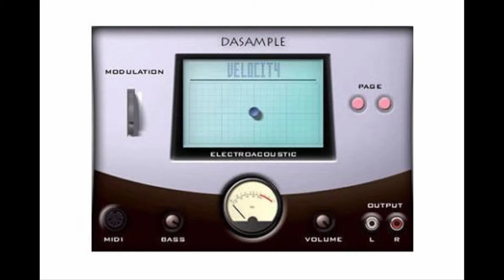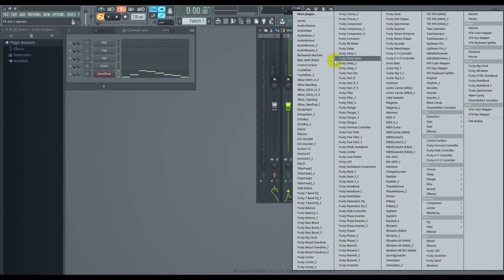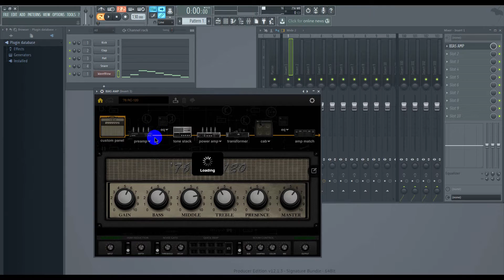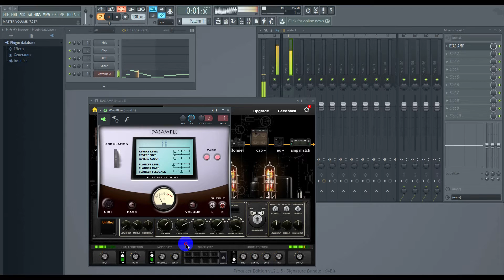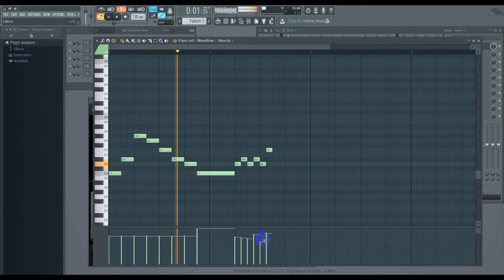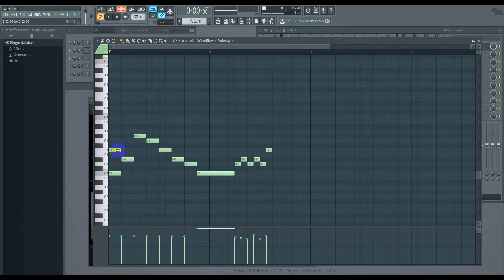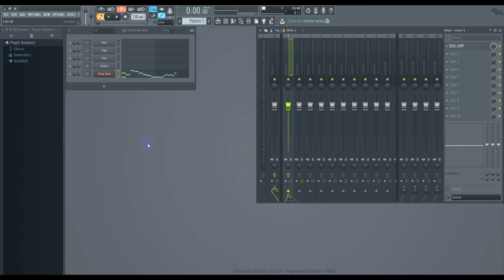Dasample ElectroAcoustic 1 0 (коммент)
Виртуальный синтезатор настоящего гитариста. Звуки акустических и электрогитар
ElectroAcoustic is an Acoustic Guitar Synth. Designed to be musical, not technical, this VSTi features DaSample's WaveBlow Guitar Synthesis Engine for astonishing dynamic and playability.

Key Features
- New hybrid WaveBlow Guitar Synthesis Engine.
- Reverb and Flanger Effects.
- Dynamic and velocity pad control.
- Improved Modulation Engine.
- Volume and Bass controls.
- Very simple and functional interface with LCD screen.
- 48 factory presets (guitars and effects) and 16 user presets.